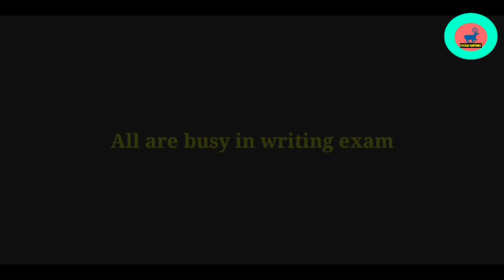Khambrangchakki Khutchat || Manipuri Cartoon || Sangai Cartoon || Manipuri Comedy ||Manipuri Funny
Anouba funny warimacha ama puduna lakchri
soiba yaorsu ngakpiyu

Thanks 🙏